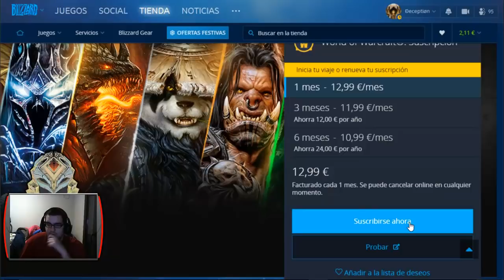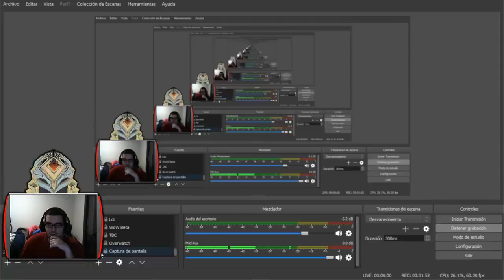Así está mi cuenta de World of Warcraft tras 6 meses de BANEO